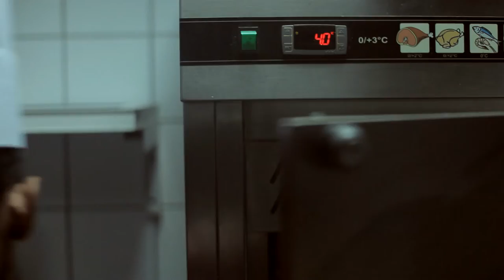Commercial spot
45 Avenue Alain Savary 1002 Tunis, Tunisie